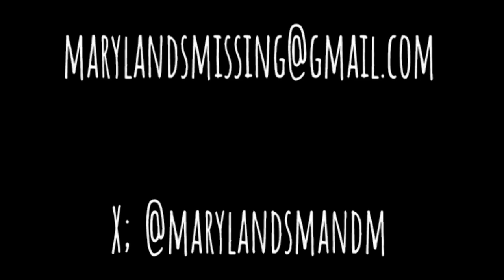Attack on April Hurley and murder of Pava Lapere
Baltimore, MD - April Hurley attack - 9/19/23
Baltimore, MD - Pava Lapere - 9/22/23